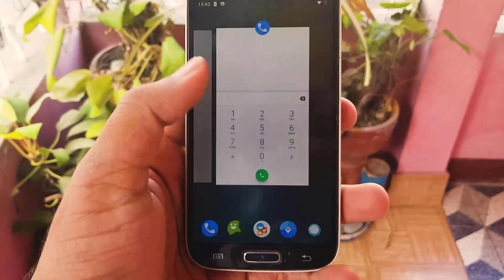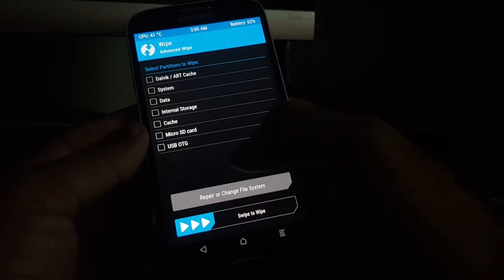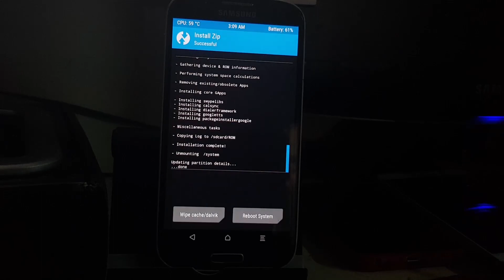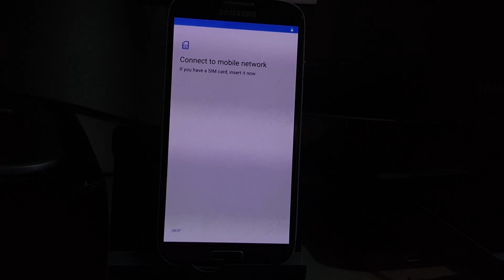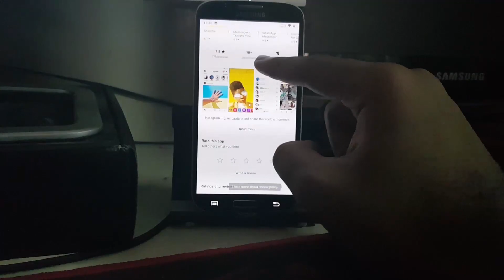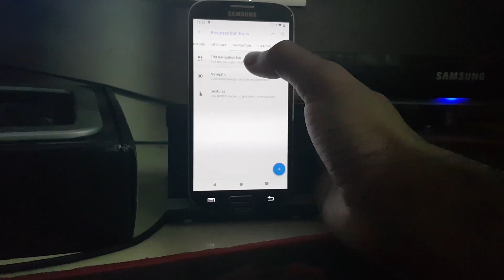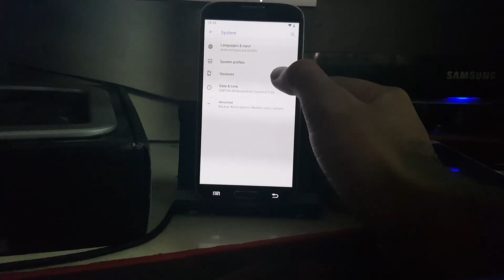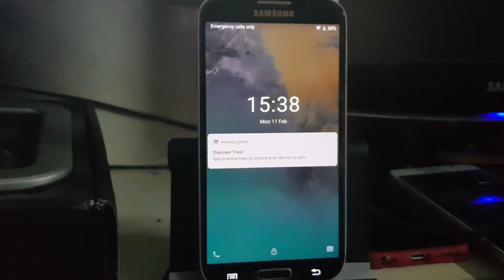OFFICIAL PIE 9.0 for GALAXY S4 by Resurrection Remix 7.0 | Best PIE ROM for S4 ?!? COMPLETELY TESTED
FOR GALAXY S4 I9505

U NEED TO KEEP ADBLOCKER TURNED OFF.

FOR TWRP U WILL NEED TO HAVE THE LATEST INSTALLED I WILL PROVIDE THE LATEST TWRP LINK DOWN IN DESCRIPTION
JUST GOOGLE HOW TO INSTALL IT IF URS NOT LATEST ITS PRETTY SIMPLE

My Specs:-
12gb Ram
250gb Samsung Evo SSD
2tb Hitachi Hdd
19" Samsung LCD Monitor (Secondary)